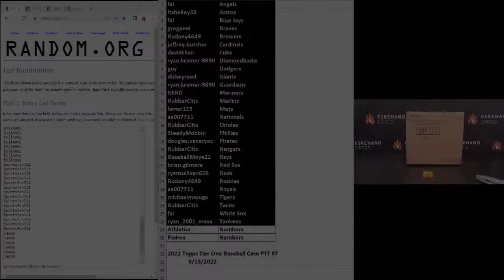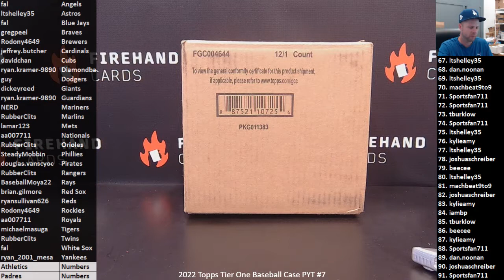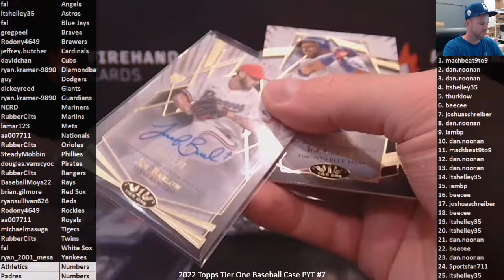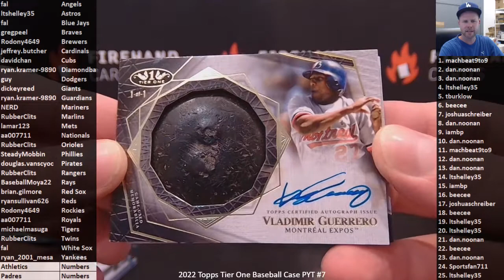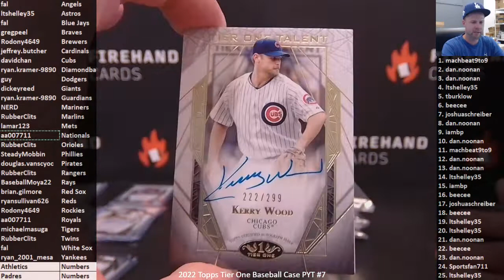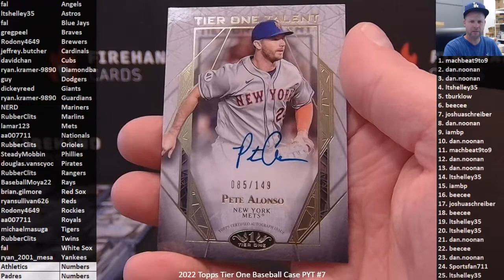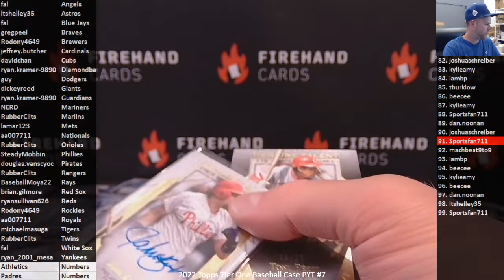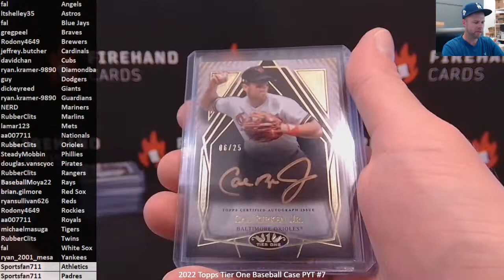Bat Knob 1/1 Autograph! 2022 Topps Tier One Baseball Case PYT #7